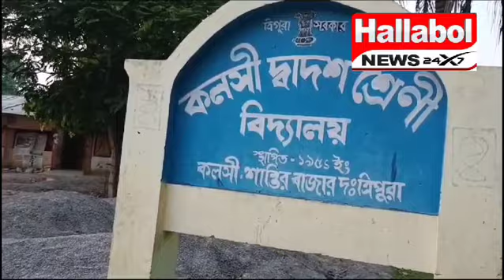স্কুল বিল্ডিং নির্মানে চলছে দুর্নীতি।